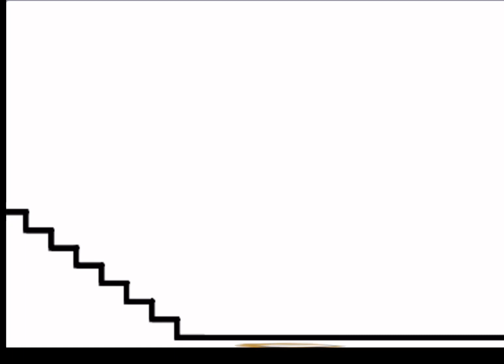Green Square Falls Down stairs